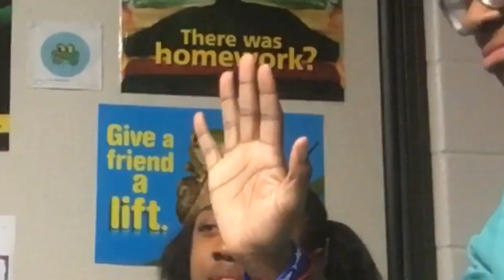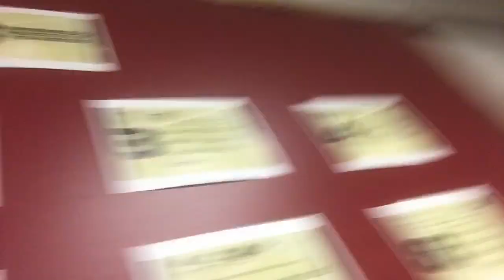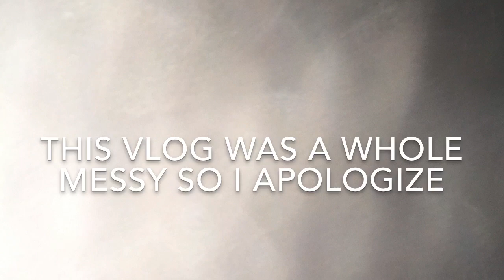LAST DAY OF SCHOOL VLOG | Alaina Criso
🌼Quick Q&A🌼
Age: 13
From: Georgia, USA
What I use to film: iPhone 6
What I use to edit: iMovie
Favorite YouTubers: Shane Dawson, Annika osterluad, Haley morales, Rachel Cantu, Yazonline